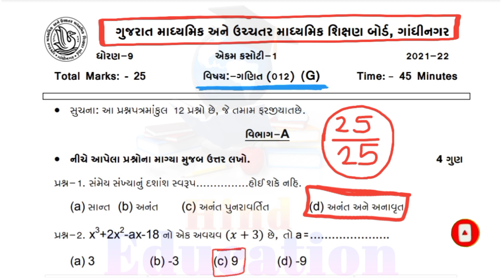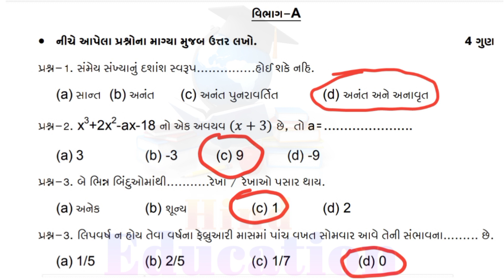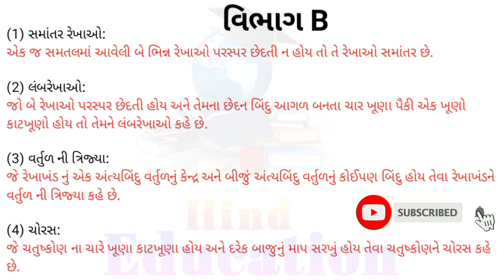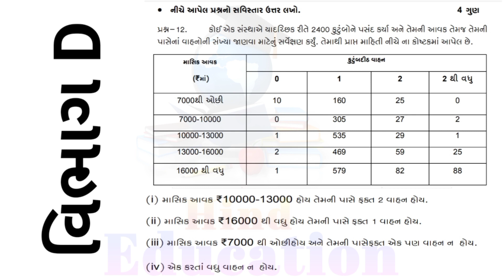std 9 maths ekam kasoti paper solution saptember | doran 9 ganit ekam kasoti papr solution saptember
std 9 maths ekam kasoti paper solution saptember 2021
dhoran 9 ganit ekam kasoti paper solution saptember 2021
ધોરણ 9 એકમ કસોટી પેપર સોલ્યુશન સપ્ટેમ્બર 2021
એકમ કસોટી પેપર સોલ્યુશન ધોરણ 9
ekam kasoti paper solution dhoran 9 ganit
ekam kasoti paper solution std 9 maths